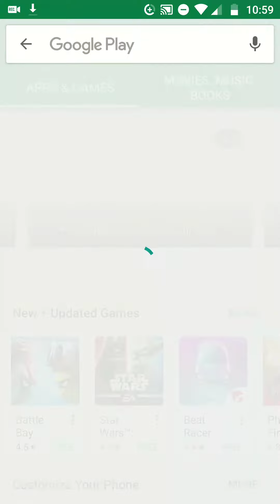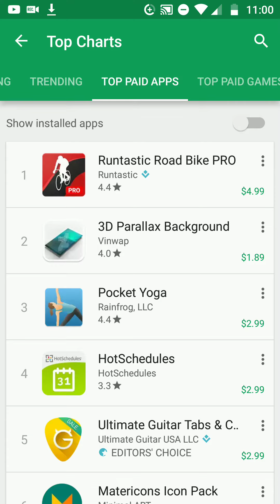The All New Google Play Store app icon!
Use my link to get $5 for signing into the Amazon App the first time

Hey! Get $20 in account credit by joining TextNow Wireless. Check it out here…

Get 100% Free Mobile Phone Service and High Speed Internet with @FreedomPop.

EARN UP TO 500MB OF DATA EACH MONTH WITH THE FREEDOMPOP FRIENDS LIST.

EARN ANOTHER ADDITION 200MB/MONTHLY ON FREEDOMPOP
BY INSTALLING MY FREEDOMPOP APP AND SIGNING IN TO YOUR ACCOUNT.  HERE IS THE LINK BELOW FOR THE APP ON ANDROID:

You also can earn money free for using your very own Paypal account.